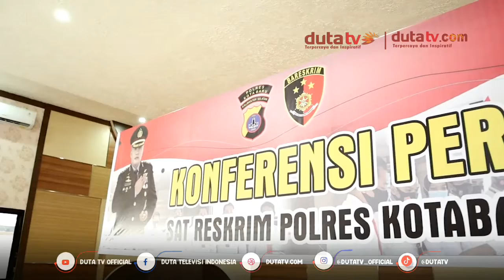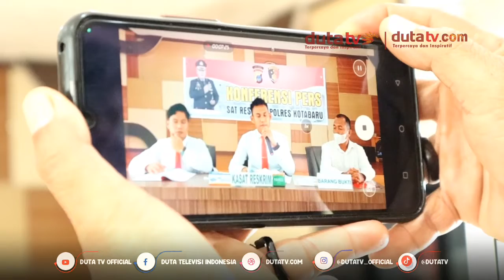Diduga Gelapkan Sertifikat, Kades Jadi Tersangka | Berita Terkini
Kades
Kades Kotabaru
Gelapkan Sertifikat
Penipuan